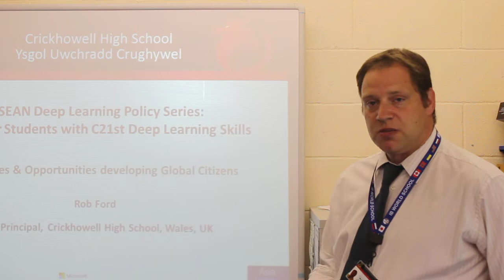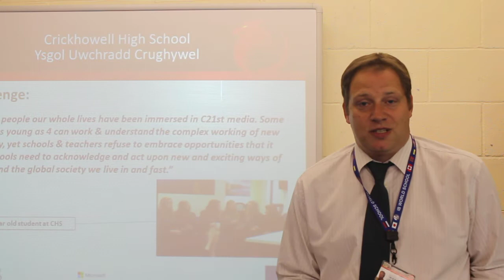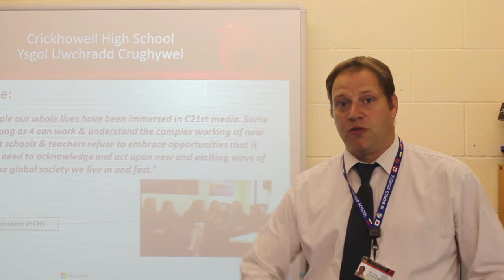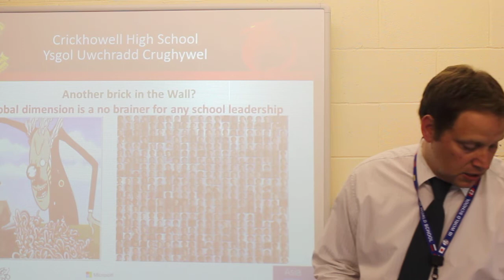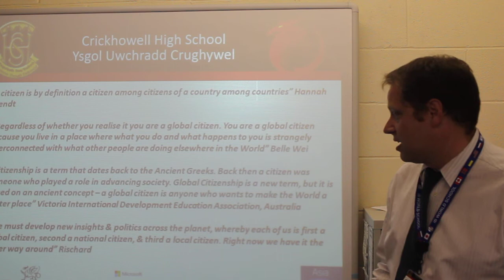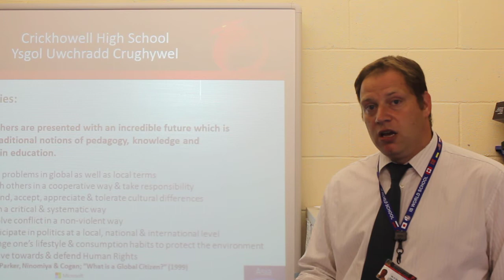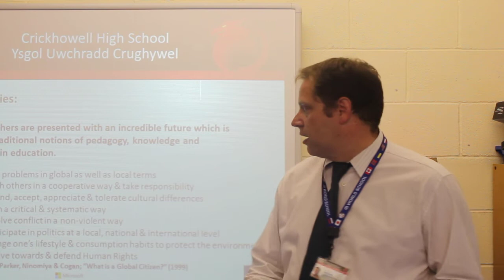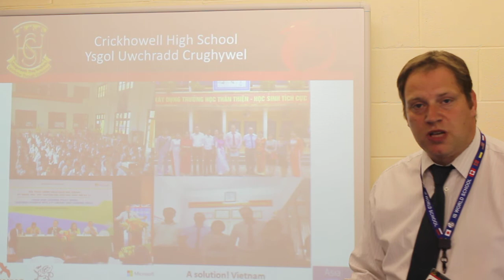Microsoft British Council ASEAN Deeper Learning Conference Series Rob Ford presentation 1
Talk on global citizenship - challenges and opportunities for Microsoft-British Council Conference Series Myanmar Sept 2014